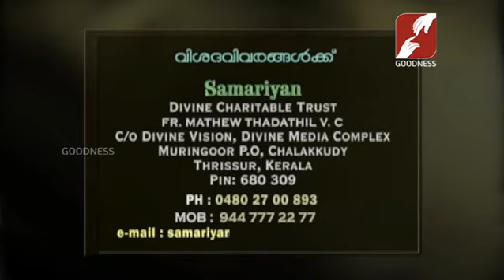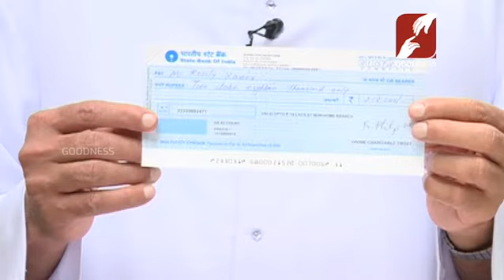SAMARIYEN | Epi 256 | Mani Kothamangalam |January-2021 നന്മയുടെ കരസ്പർഷമായ് ഇവർക്കായ് ഒരു കൈത്താങ്ങ്